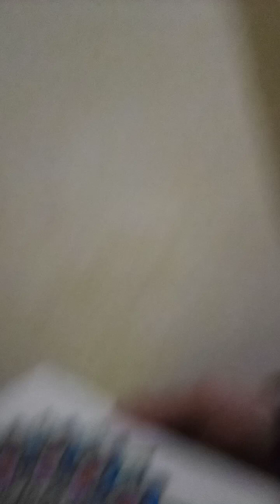oyun konsolu seviyor musun??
@TheSahraOff ben yine önceki videodan Zekeriya Şentürk,sana saygılıyım ve sana toxiclik yapmam asla,burda bir soru var sence Oyun konsolu yapar mısın? Şu anda Nintendo,PlayStation ve Xbox olsa da önceki yıllarda hem de 90'lı ve 80'li yıllarda vaya oyun konsolu üreten vardı hatta kirpi sonic'in yapımcısı olan @SEGA bile 2005'e kadar konsol üretti,fakat maalesef artık oyun konsolu üretmiyor. @TheSahraOff oyun konsolun şekli Şemse veya Mandala şeklinde olmalı,asla İmkansız deme çünkü bir söz vardır ki seni cesaretlendirir o da "İmkansız diye bir şey yoktur!" Bu zamanlarda oyun konsolları aşırı pahalı olsa da,sen bir homebrew konsol yapabilirsin!! Sana saygılıyım ve benim hakkında video olunur mu,olmaz mı???